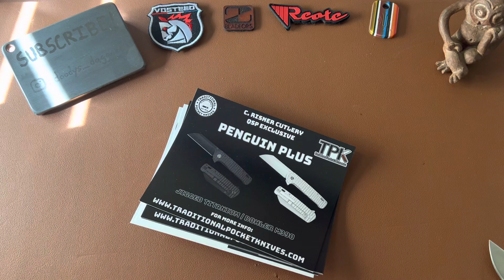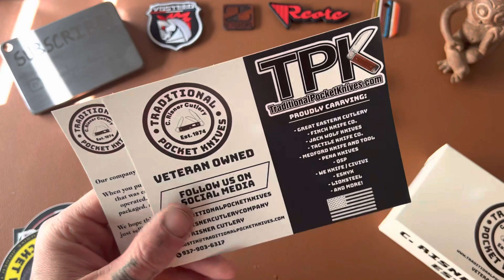Unboxing: I have the full set! A knife so nice I bought it thrice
I love me some Ohio River Jack!

MY MOST USED AND RECOMMENDED GEAR:
Leatherman Rebar
Olight i3T Eos
Fisher Space Pen
MY MOST RECOMMENDED BUDGET KNIVES:
Civivi Praxis
CRKT Pilar 3
Kubey Coeus
Spyderco Tenacious